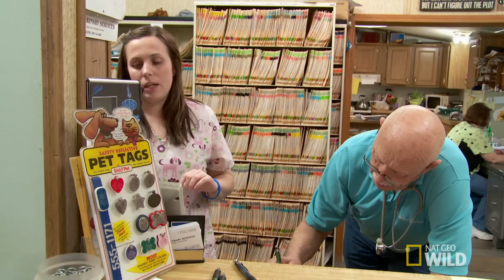Great Balls of Fire | The Incredible Dr. Pol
Dr. Pol tries to determine what has caused a dog's testicles to increase to an abnormal size.